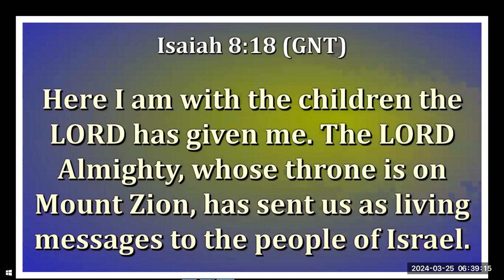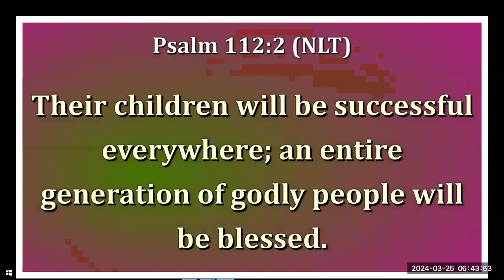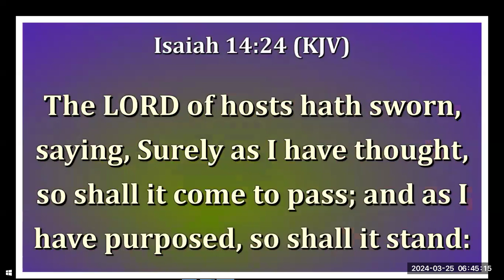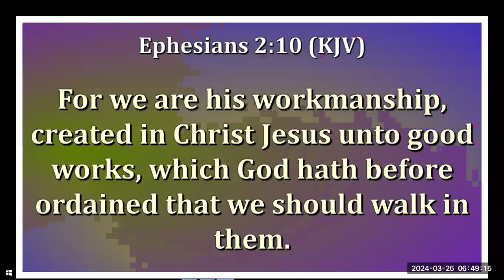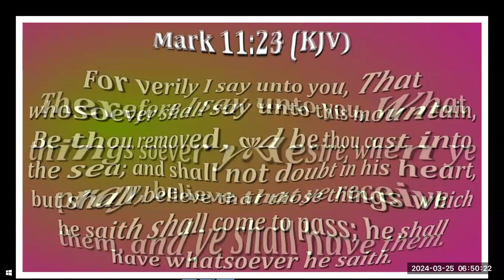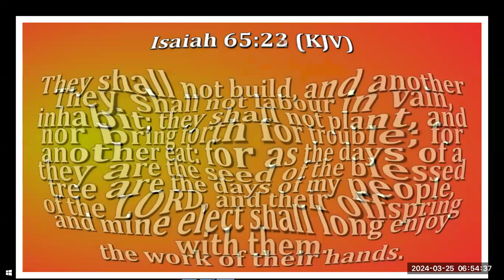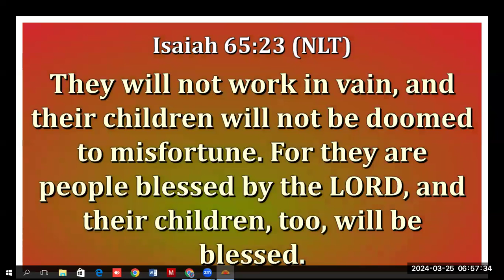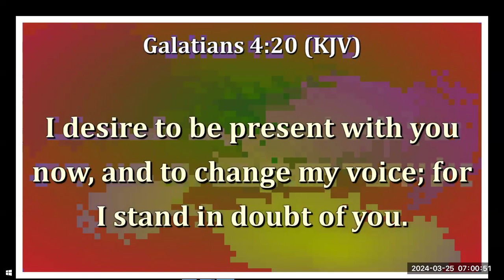GHPN - Global Harvest War Room - Ministration - Pastor Dr. Light Eze: 25032024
WEEK OF THE ULTIMATE VICTORY
Focus: Secure The Destiny Of Our Children In Prayer
Believe God For Your Children Do Not Give Up
: Keep Speaking
: Keep Prophesying
Minister: Pastor Dr. Light Eze
Host: Global Harvest Prayer Network